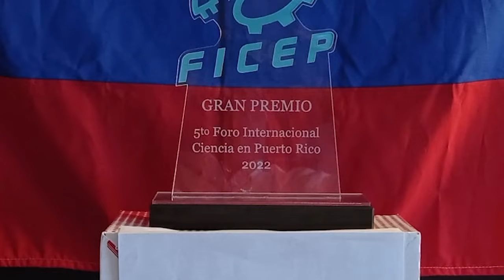Colegio John F. Kennedy participó en FICEP 2022